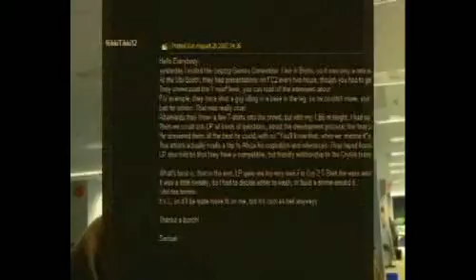FarCry2 Developer Diary #2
Genre: Ego-Shooter

Entwicklertagebuch No 3

Habt Ihr Lust, an einer unserer Spieleseiten mitzuwirken?

- We Gather Worlds -